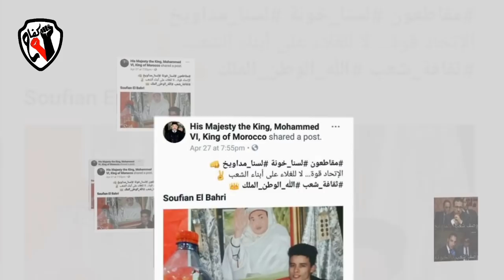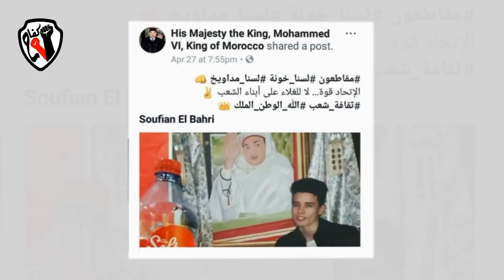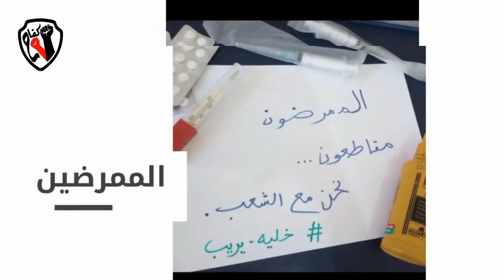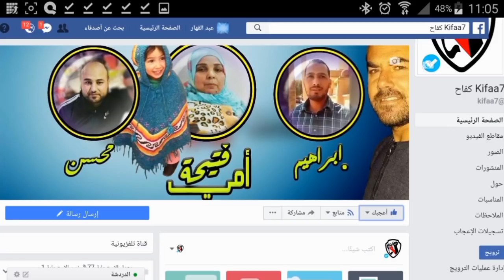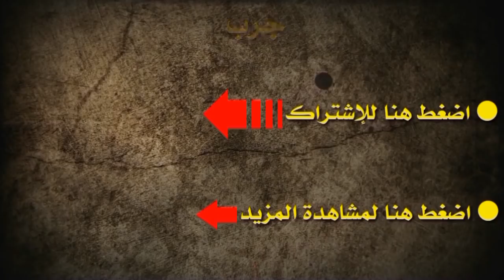محمد السادس ودعم مقاطعون و عبدو الريفي يشتم الملك + الرد على عزيز اخنوش ومدير سنطرال ومحمد بوسعيد🚫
محمد السادس يدعم حملة مقاطعون على الفيس
وعبدو الريفي يسب ويشتم الملك محمد السادس
والرد على من شتمو ااشعب المغربي
الوزير محمد بوسعيد
مدير شركة سنطرال
وعزيز اخنوش
شركة افريقا
محمد بوسعيد
وزير المالية المغربي